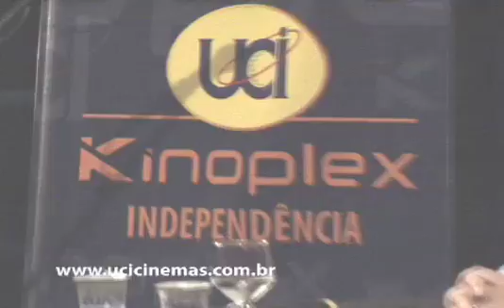TV ZINE #049 :: Cinema UCI Kinoplex @ Independência Shopping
O novo cinema de Juiz de Fora: UCI Kinoplex - Independência Shopping é mesmo um espetáculo a parte.
A Tv Zine e a imprensa de Juiz de Fora foram recepcionados pelo Staff do cinema que os conduziu para coletiva e posteriormente para um tour pelas dependências.

Confira também o coquetel de inauguração do UCI Kinoplex e depoimento dos anfitriões e figuras importantes de Juiz de Fora.